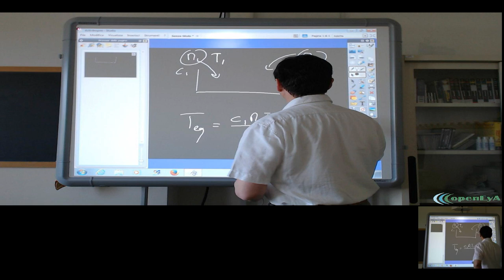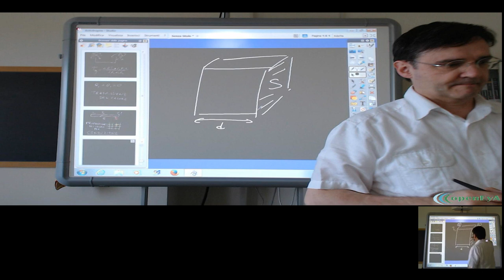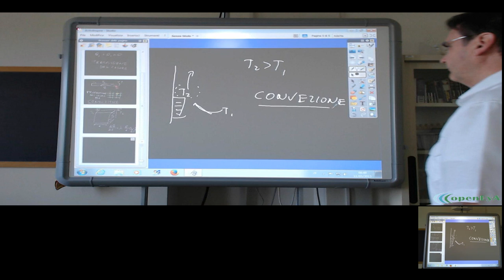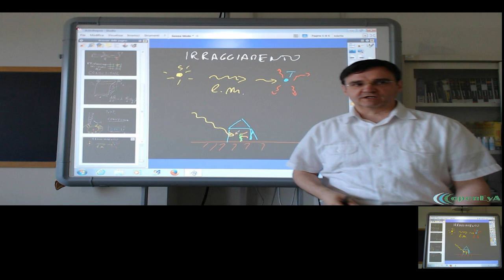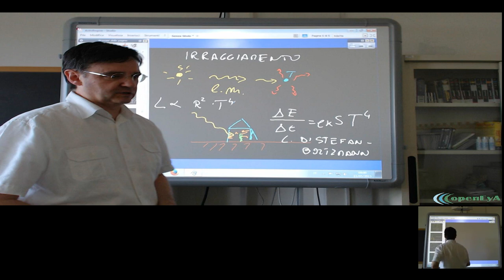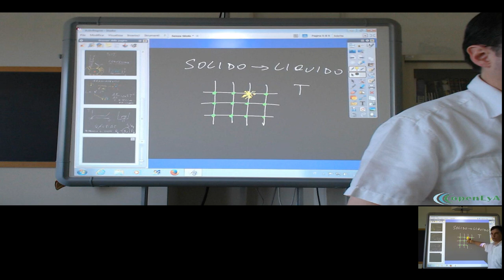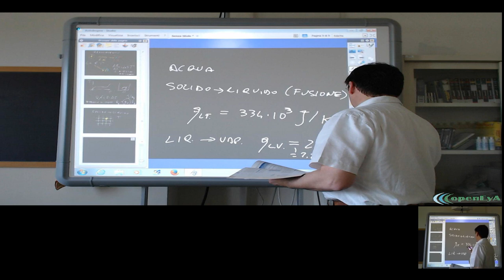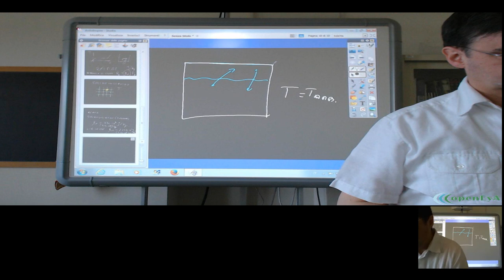Lez.67 La trasmissione del calore.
La trasmissione del calore: per conduzione, convezione ed irraggiamento. La legge di Stefan-Boltzmann. I passaggi di stato ed il calore latente, interpretazione cinetica.